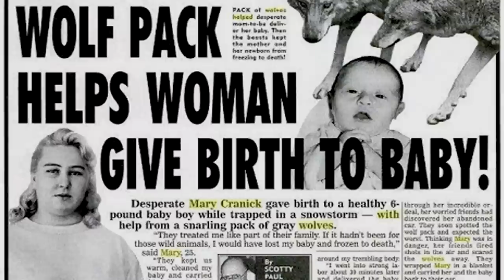Zuřiví vlci spatřili těhotnou ženu v lese. To, co jí udělali, všechny šokovalo...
V prípade akéhokoľvek problému, prosím, napíšte mi na vyššie uvedený email, ďakujem.